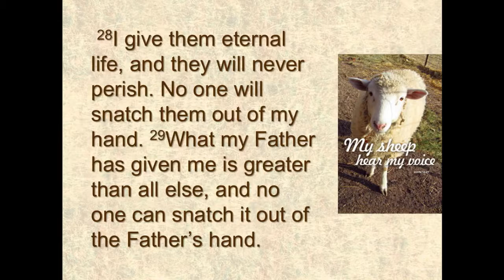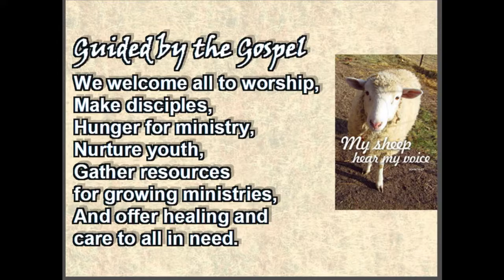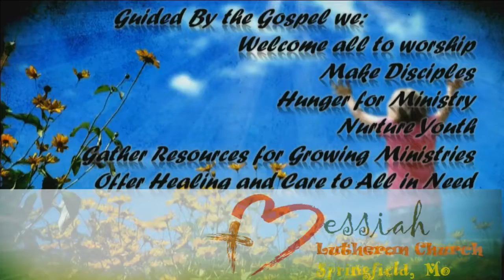April 17, 2016 ~ 8:30 AM ~ Messiah Lutheran Church